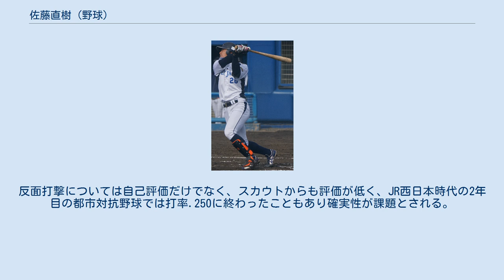佐藤直樹 (野球)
佐藤 直樹（さとう なおき、1998年9月3日 - ）は、兵庫県神戸市出身のプロ野球選手（外野手）。
右投右打。
 小学校1年から灘西レイダースで野球を始める。
小学校時代は最初は投手をやっていたが、肩の強さを見込まれ捕手に転向する。
中学校は報徳学園中学校に進学し同校の軟式野球部に所属していた。
高校進学後2年には俊足を見込まれ、外野手に転向する。
高校時代は甲子園出場はなく、卒業後JR西日本に入社する。
 JR西日本に入社後は2年目には右翼手のレギュラーに定着し、2018年の第89回都市対抗野球大会に出場するも、3試合で8打数2安打3三振という成績に終わる。
しかし、3年目の第90回都市対抗野球大会ではJFE西日本の補強選手として3試合に出場し、14打数6安打3打点の成績を残し、大会優秀選手に選ばれる。
そして2019年10月より行われた第45回社会人野球日本選手権大会に出場するも、チームは初戦敗退し自身は4打数1安打の成績に終わる。
同社勤務時には広島支社に所属し、広島駅係員などを務めた。
 2019年10月17日に行われたプロ野球ドラフト会議で福岡ソフトバンクホークスよりドラフト一巡目指名され、11月27日、入団交渉を行い、契約金1億円プラス出来高5,000万円、年俸1,600万円（金額は推定）で契約合意に達し、12月5日、入団発表会見が行われた。
 2020年10月21日のウエスタン・リーグ広島戦で球審の判定に対して暴言を吐き、退場処分を下され、厳重注意と制裁金5万円を科された。
同年は結局一軍昇格はなく、二軍戦では59試合に出場し、打率.229に終わったものの、盗塁失敗0で20盗塁を記録、ウエスタン・リーグの盗塁王を獲得した。
オフに、100万円減の推定年俸1,500万円で契約を更改した。
 2021年4月29日の北海道日本ハムファイターズ戦（福岡PayPayドーム）で、8回裏二死の場面で中村晃の代走として一軍初出場を果たし、その後の9回表の守備にも就いた。
 強肩と俊足を自負しており、50メートルのタイムは5.8秒、遠投は120メートルを記録している。
反面打撃については自己評価だけでなく、スカウトからも評価が低く、JR西日本時代の2年目の都市対抗野球では打率.250に終わったこともあり確実性が課題とされる。